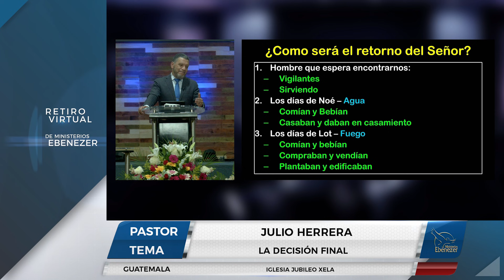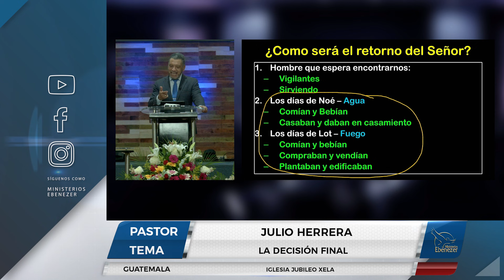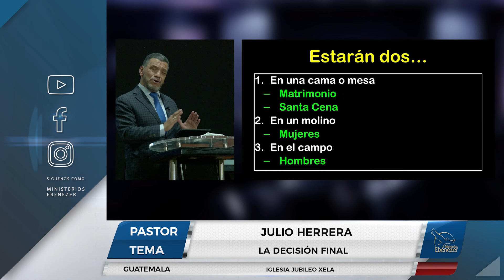La decisión final - Pastor Julio Herrera - 4.° Servicio miércoles 20/10/2021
Retiro virtual